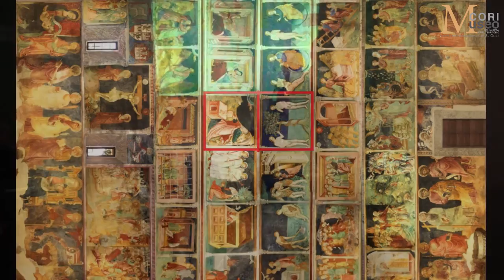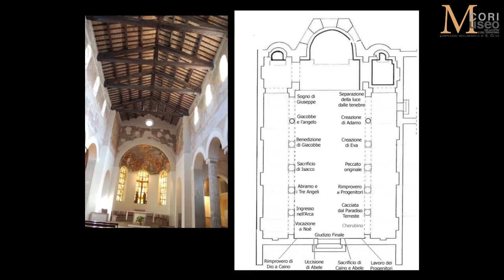Le pitture quattrocentesche della cappella dell'Annunziata a Cori. 1° Parte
Conferenza del Museo della Città e del Territorio di Cori.

Intervengono
Domenico Palombi - Università Sapienza di Roma
Pio Francesco Pistilli - Università Sapienza di Roma
Gabriele Quaranta - Università Sapienza di Roma
Dario Vitali - Pontificia università Gregoriana di Roma

video - Camilla Geltrude Di Giandomenico